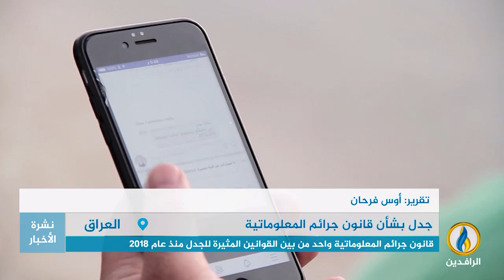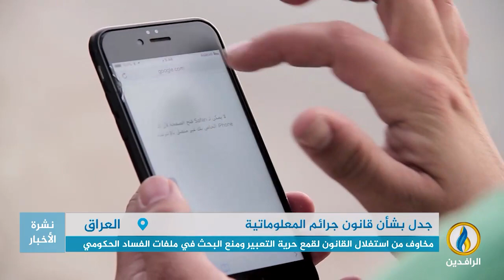تقرير إخباري.. قانون جرائم المعلوماتية واحد من بين القوانين المثيرة للجدل منذ عام 2018